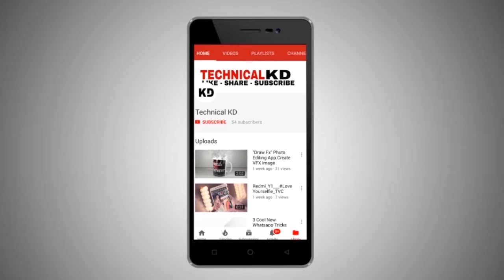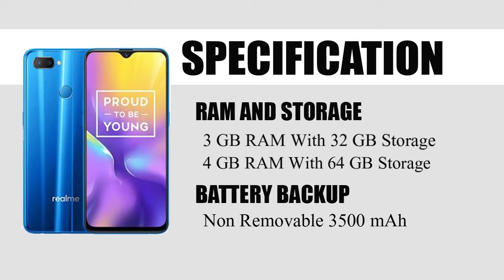Realme U1 Specification in Hindi | Camera | Display | Price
✒ TITLE :- REALME U1 SPECIFICATION
              Guys Realme ne apna ak naya Android Phone Lounch kiya hai.jo hai Realme U1.To chaliye dekhte hai kya hai iske Specification.

■ DISPLAY
Screen size 6.3 inches
IPS LCD Touchscreen Display
PPI :- 409

■ MEMORY
RAM:- 3GB

■ PROCESSOR
Processor :- Octa-core 2.1GHz + 2.0 GHz
Chipset :- Media tek helio p70

■ OPERATING SYSTEM
Android 8.1

■ CAMERA
Rear Camera :- 13 mp f/2.2
S Rear Camera :- 2 mp f /2.4